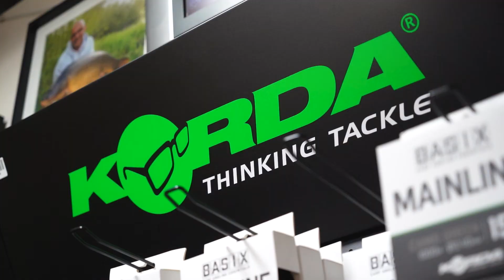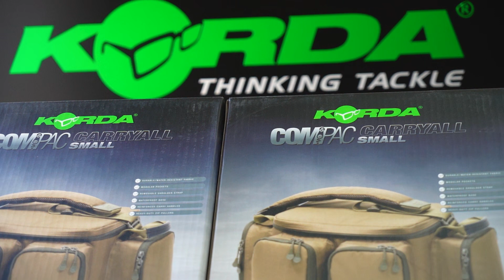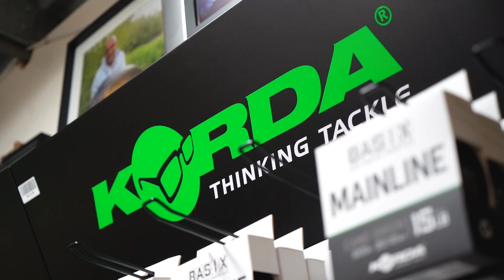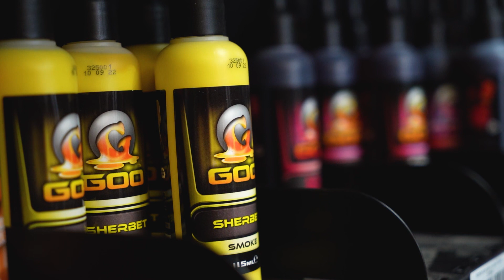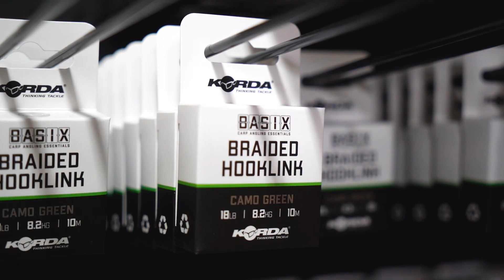KWO op bezoek bij MEGA karperspeciaalzaak | KWO Productbuzzz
Van een zolderkamer tot een winkel van ruim 900m2, daar wilde Michiel Pilaar meer over weten! Hij ging daarom langs bij de mannen van Team Outdoors in Wijchen die op dat moment nog aan de waterkant waren. Eenmaal aangekomen wist Cris één van de toppers van het water te vangen, wat een start van de dag! Hoe de dag verder verliep, zie je in de bovenstaande video!

PROBEER HET KWO MEMBERSHIP NU 14 DAGEN VOOR 1 EURO

VETTE MERCHANDISE & PREMIUM AAS MET VOORDEEL